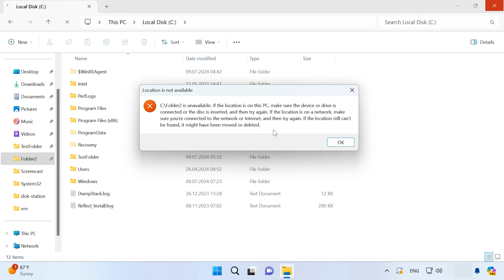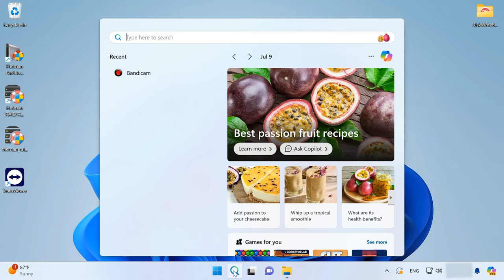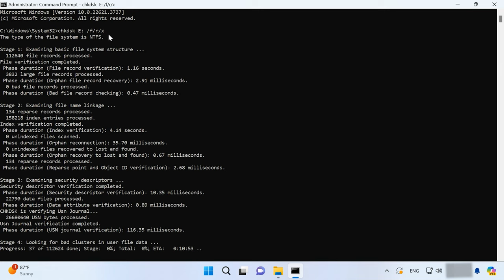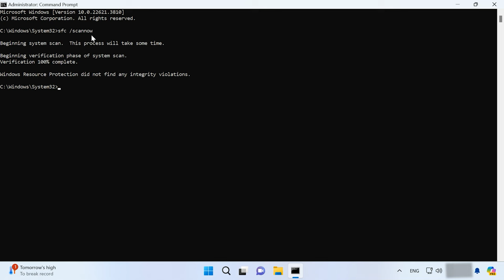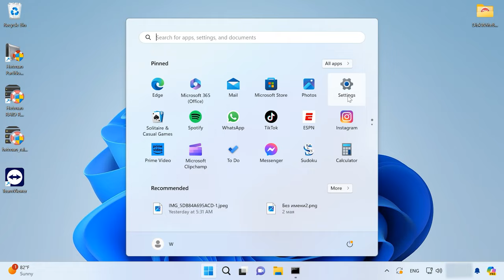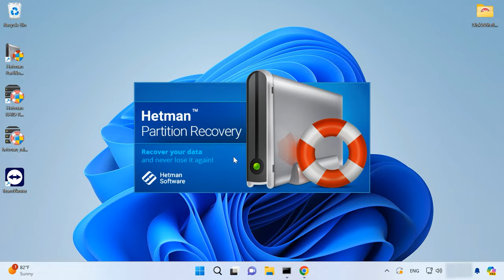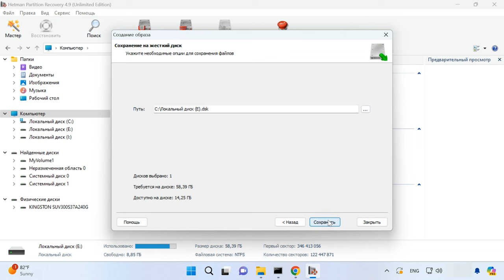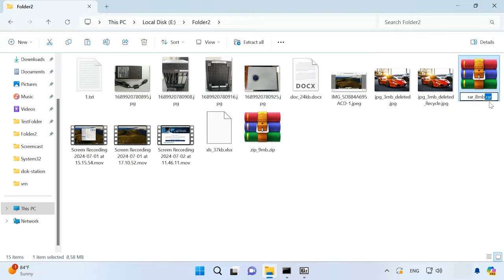Как исправить ошибку Windows: Не удается открыть папку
⭐⭐⭐⭐⭐ Смотрите как исправить ошибку «Windows не может открыть папку» и открыть ее, как восстановить данные с этого каталога.

При работе за компьютером часто встречаются случаи, что при попытке открыть папку на компьютере с операционной системой Windows, система выводит сообщение о том что Windows не может открыть папку. Данная ошибка может возникать при открытии обычного каталога, или после извлечения каталога из архива. Далее в видео рассмотрим несколько способов как в результате открыть данный каталог или как достать с него файлы.

Содержание:
00:00 - Вступление
00:41 - Причины, по которым Windows не может открыть папку
02:11 - Как исправить ошибку чтения
03:29 - Изменение атрибутов папки
04:22 - Инструмент для поиска и исправления ошибок, вызванных сбоем операционной системы
05:05 - Перемещение папки на другой диск
05:55 - Сканирование на наличие вирусов
07:06 - Как достать файлы с помощью стороннего программного обеспечения
10:08 - Извлечь файлы с архива с помощью стороннего ПО
11:02 - Заключение

Итак, мы рассмотрели несколько методов которые должны помочь открыть папку или архив при возникновении данной ошибки. Если инструменты системы не помогли получить доступ к файлам, воспользуйтесь сторонними программами. Существуют множество надежных приложений, которые могут справиться с проблемами доступа к данным, включая специализированные утилиты для работы с архивами и восстановлением файлов.

Другие видео